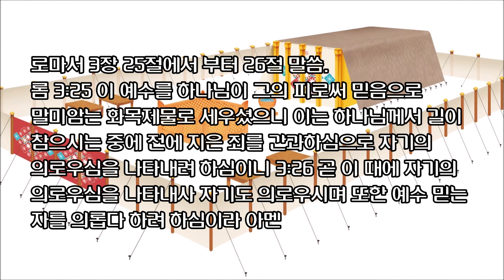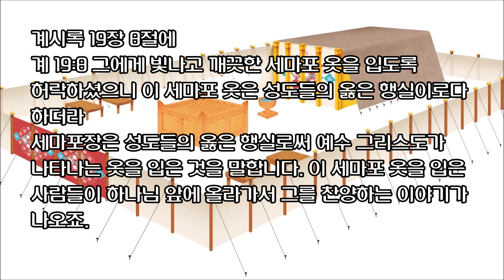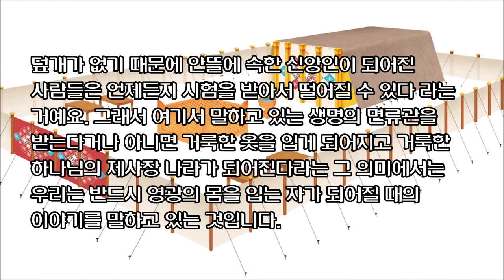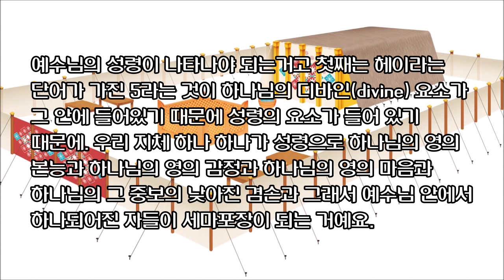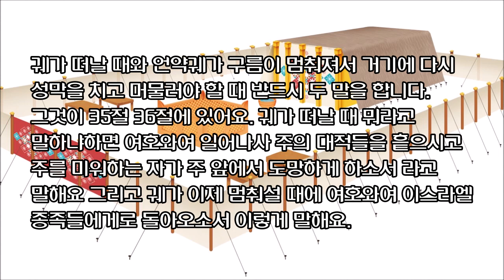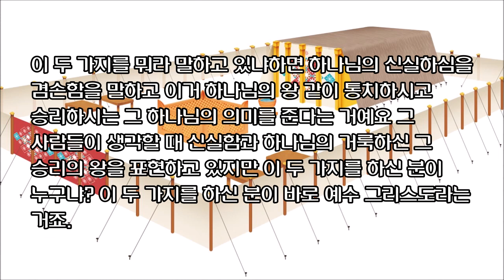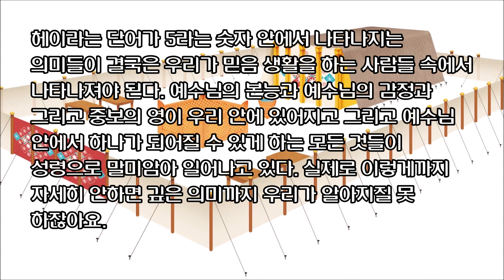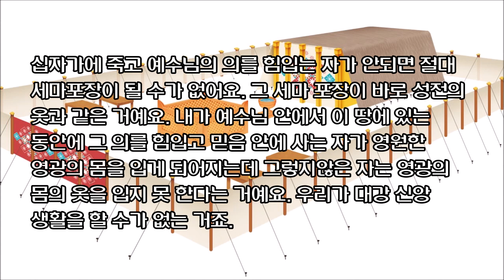[자막영상] 성막에 감추어진 비밀 (6) 세마포장에 감추어진 교회와 신부의 진리 by 뉴저지 Jesus Lover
출 27:9 너는 성막의 뜰을 만들지니 남쪽을 향하여 뜰 남쪽에 너비가 백 규빗의 세마포 휘장을 쳐서 그 한 쪽을 당하게 할지니 ... 27:12 뜰의 옆 곧 서쪽에 너비 쉰 규빗의 포장을 치되 그 기둥이 열이요 받침이 열이며  27:13 동쪽을 향하여 뜰 동쪽의 너비도 쉰 규빗이 될지며  27:14 문 이쪽을 위하여 포장이 열다섯 규빗이며 그 기둥이 셋이요 받침이 셋이요  27:15 문 저쪽을 위하여도 포장이 열다섯 규빗이며 그 기둥이 셋이요 받침이 셋이며

뉴저지 Jesus Lover